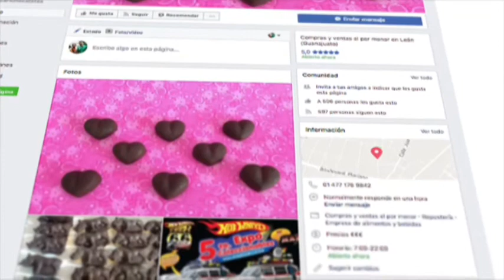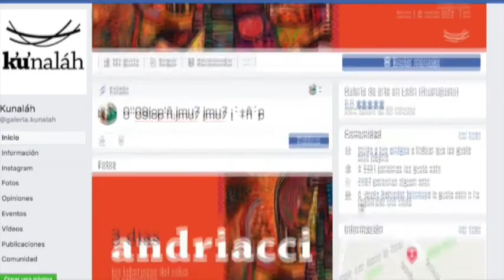Emprendedores: "Lucari", chocolates y repostería de Ricardo Alfredo Bahena Bahena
Ricardo Alfredo Bahena conversa con Marlene Orozco y con el periodista Arnoldo Cuéllar, en la Revista Informativa de la Una, sobre su emprendimiento sobre elaboración de chocolates y figuras artesanales.